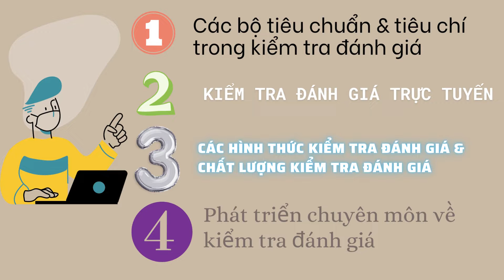[UNC2022] Giới thiệu Tiểu ban 20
Hội thảo khoa học quốc gia 2022: “Nghiên cứu & giảng dạy ngoại ngữ, ngôn ngữ và quốc tế học tại Việt Nam”.